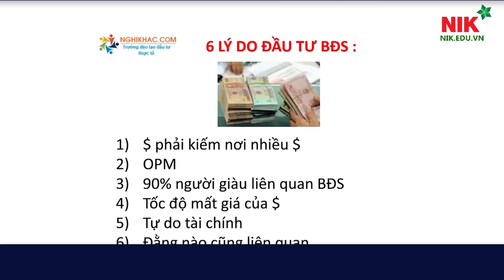06 LÍ DO BẠN NÊN ĐẦU TƯ BẤT ĐỘNG SẢN - NGUYỄN THÀNH TIẾN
NIK Edu chia sẻ video: "06 LÍ DO BẠN NÊN ĐẦU TƯ BẤT ĐỘNG SẢN - NGUYỄN THÀNH TIẾN".

ĐÂU TƯ BẤT ĐỘNG SẢN
TÓM TẮT NỘI DUNG :
BẤT ĐỘNG SẢN LÀ MỘT LĨNH VỰC RẤT HAY ĐỂ ĐẦU TƯ MÀ CÓ THỂ BẠN CHƯA CHÚ Ý ĐẾN:
1. Tiền phải đc kiếm từ nơi có nhiều tiền: đầu tư bất động sản có thể mang lại lợi nhuận rất cao trong một thời gian rất ngắn
2. OPM: kinh doanh bằng tiền của người khác, bạn hoàn toàn có thể vay ngân hàng để đầu tư vào một bất động sản mà bạn cho là là khả năng sinh lời cao.
3. 90% người giàu liên quan bất động sản: họ có thể là những nhà đầu tư lâu năm hoặc là những người thành công trong lĩnh vực khác sau đó đầu tư bất động sản
4. Tốc độ mất giá của tiền: đầu tư bất động sản trong nhiều trường hợp là để chống lại sự mất giá của đồng tiền.
5. Tự do tài chính
6. Đằng nào bạn cũng liên quan bất động sản: bạn sẽ luôn cần bất động sản cho các nhu câu bình thường trong cuộc sống ( để ở, để kinh doanh,…)

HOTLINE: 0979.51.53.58